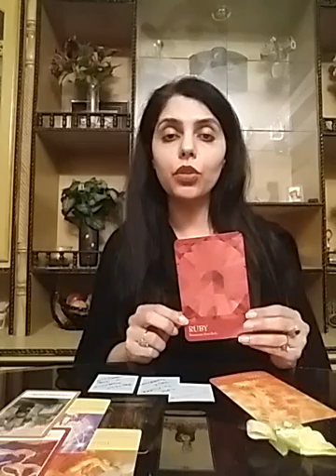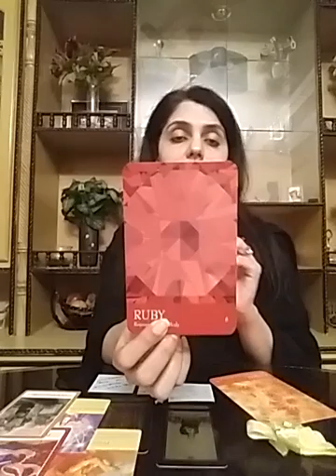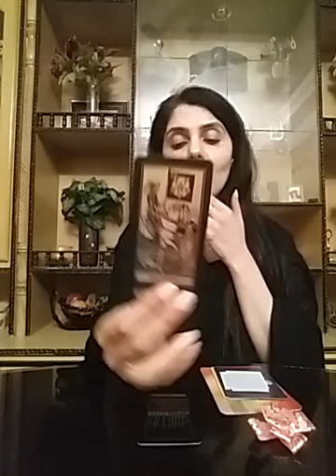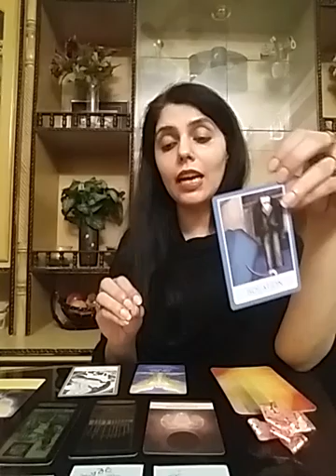Pick A Card : Divine Messages that You Need To Hear 💌🔮❤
Services i offer :

1- 1 question reading - 35 USD

2- 2 question reading - 55 USD

3- 3 question reading - 70 USD

4- 5 question reading - 100 USD

5- Love n Relationships - 100 USD

6- 15 Minutes customized *SPIRITUALLY CHARGED* affirmations that give 100% RESULTS and Get 1 question reading FREE - 100 USD

7- Consultation and step by step guidance to MANIFEST your Dream Desire and Goal.

8- Unique Scripting technique to manifest your desire - 80 USD

9- Protection from bad influences and energies - 60 USD

10- Removal of Black Magic - 100 USD

12- Dream Interpretation - 40 USD

13- Spiritually Charged Affirmations + Unique Scripting Technique - 150 USD

14- Money rituals - 60 usd

15- Love Rituals - 100 usd

16- Subliminals - 100 usd

17- Consultation along with 1 manifestation technique - 100 usd

18- Angel guidance - 40 usd

19- 5 Minutes Guided Meditation - 50 usd

20- 5 Minutes Affirmations - 50 usd